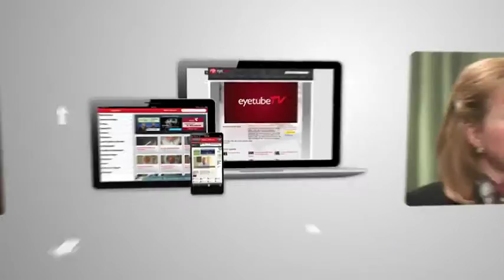An Important Diagnosis: Conjunctival Melanoma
Mark Kontos, MD, interviews Carol Shields, MD, on the subject of ocular melanoma. Primary acquired melanosis or PAM carries an important risk for the development of conjunctival melanoma, which is on the rise in recent years. Dr. Shields describes the most important feature of PAM for correctly diagnosing and treating this serious condition.